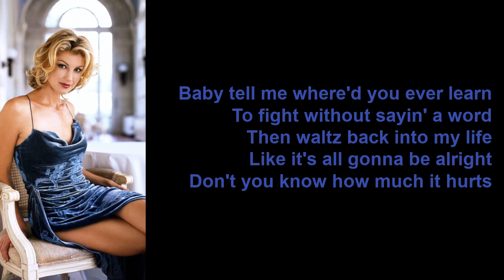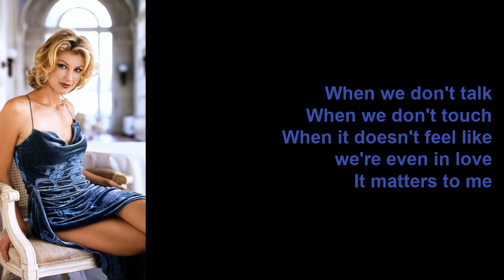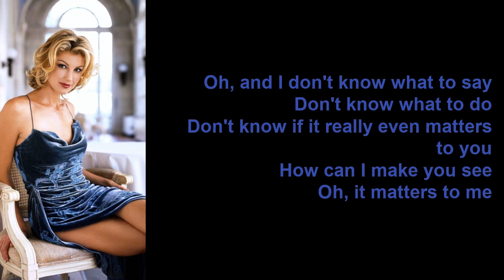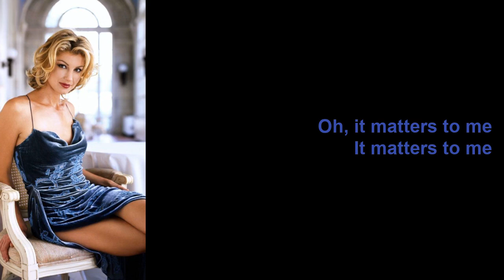It Matters to Me by Faith Hill (Lyrics)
It Matters to Me is a single on the album, The Hits.